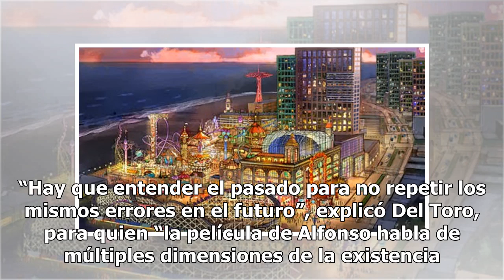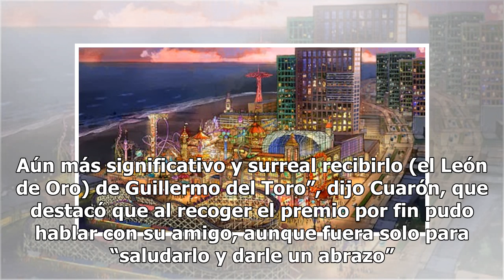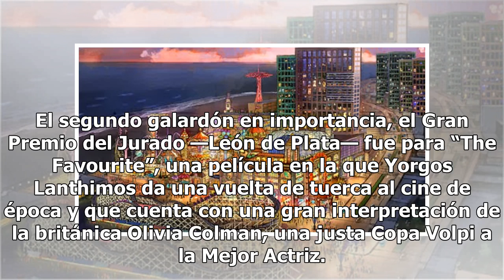Alfonso Cuarón recibe el León de Oro por “Roma” - El Diario de Yucatán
VENECIA (EFE).— Alfonso Cuarón presentó la Mejor Película de la 75a. edición del Festival de Venecia, algo que reconocieron la crítica y el público desde su primera proyección, y reafirmó el jurado al concederle por unanimidad el León de Oro. El mexicano era el gran favorito y ni el hecho de que su ...